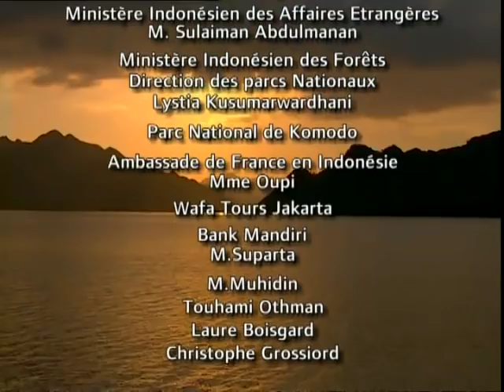Komodo : l'île aux dragons - Indonésie - le varan de Komodo - Fous d'animaux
L'île de Komodo en Indonésie abrite les plus grands reptiles terrestres du monde, surnommés varans de Komodo. Depuis quelques années, des scientifiques s'inquiètent de la survie de cet animal fascinant. Colomba de La Panouse est biologiste : elle s'intéresse particulièrement à la protection et à la préservation des dragons de Komodo. Elle se rend régulièrement sur place et est à l'origine d'un programme de protection des " dragons ".